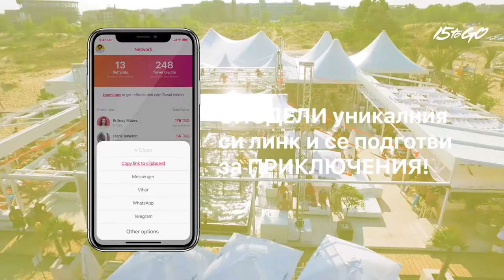15toGO for fitness bg